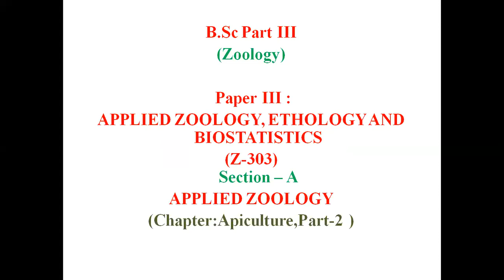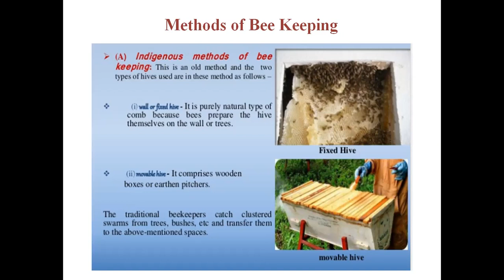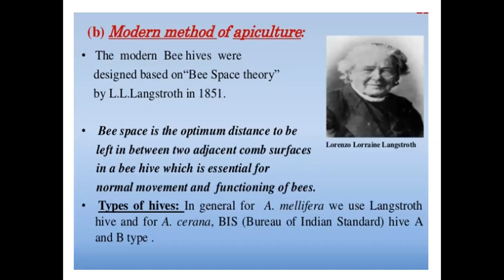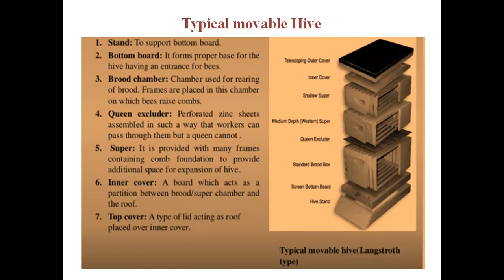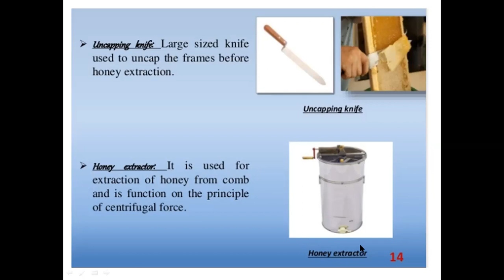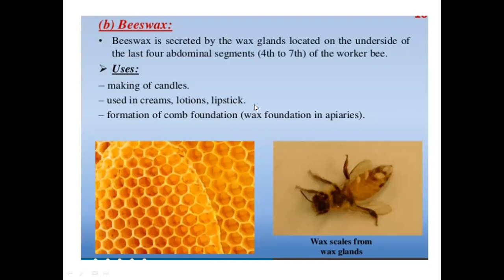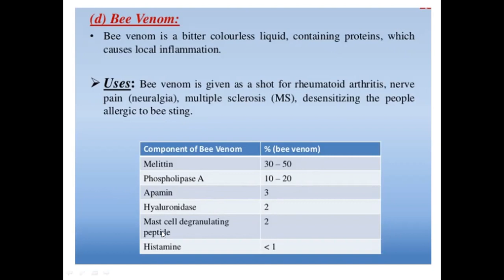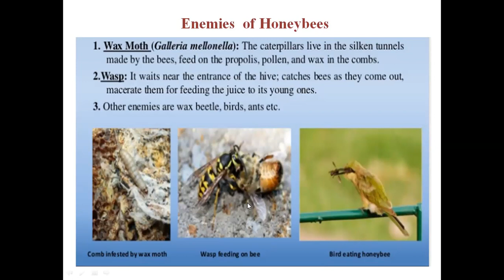B.Sc Part-III Applied Zoology : Apiculture (Pt-2)